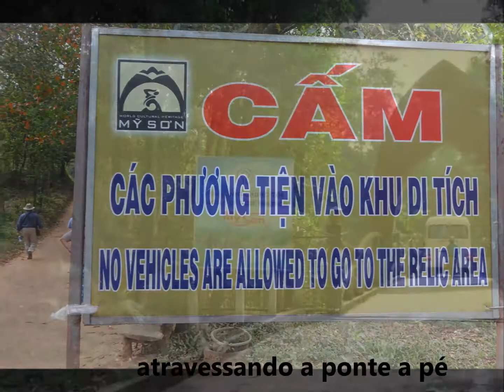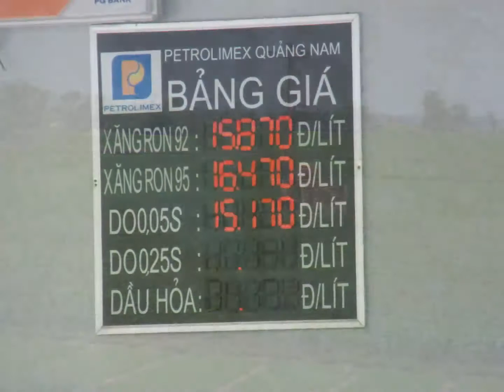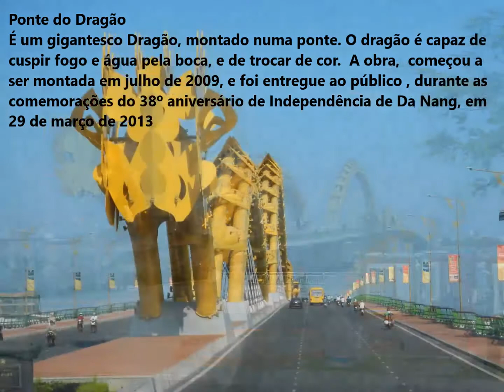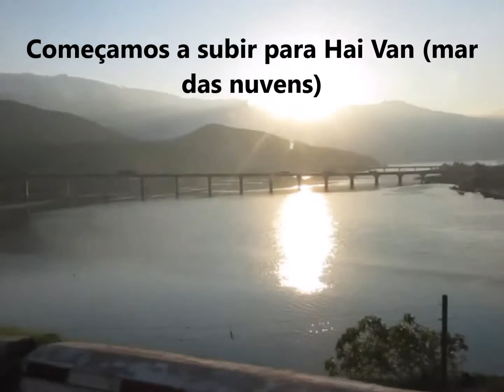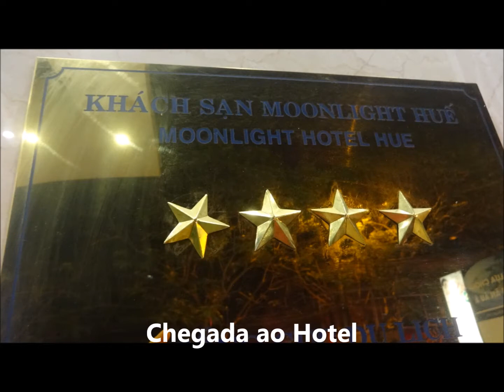Vietnam 6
9 de Março - 8º dia de viagem
- Santuário de MySon; saída de HoiAn por Danang. De Hai Van - HUE